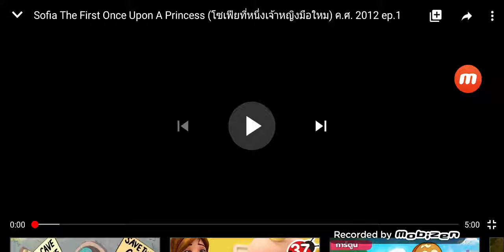Sofia the First Upon a princess